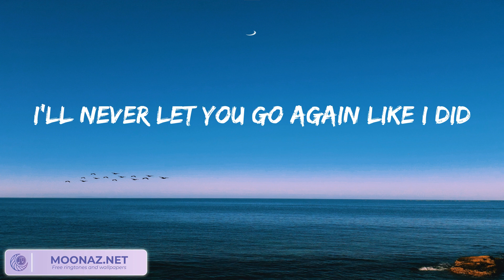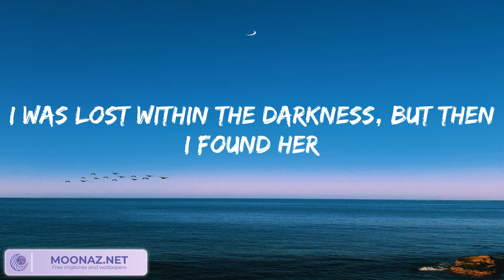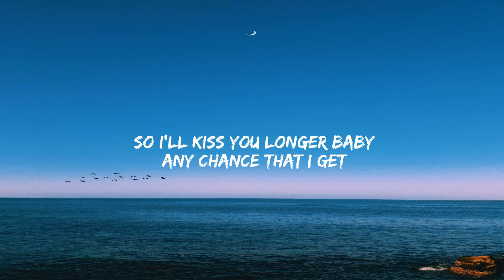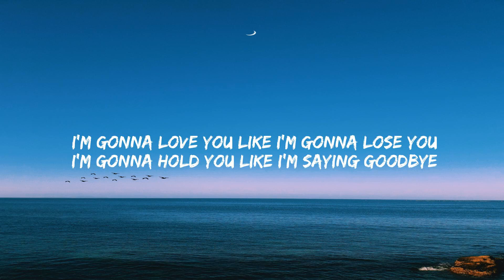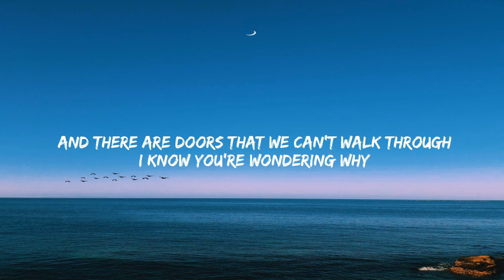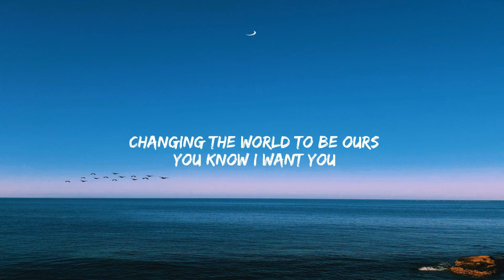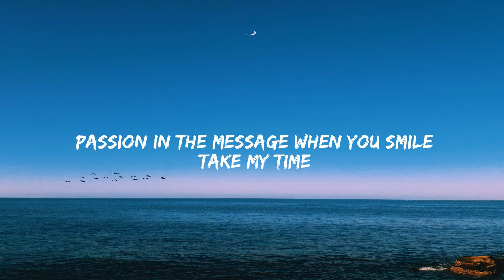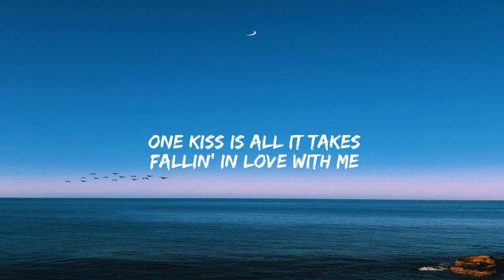Stephen Sanchez - Until I Found You (Lyrics) Meghan Trainor, James Arthur ft. Anne-Marie, Calvin Ha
Stephen Sanchez - Until I Found You (Lyrics) Meghan Trainor, James Arthur ft. Anne-Marie, Calvin Harris, Dua Lipa